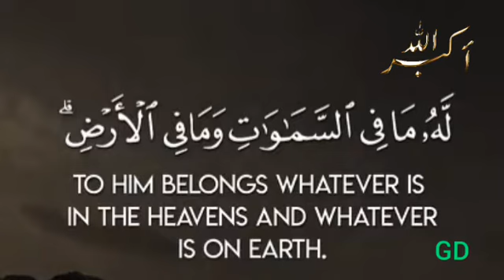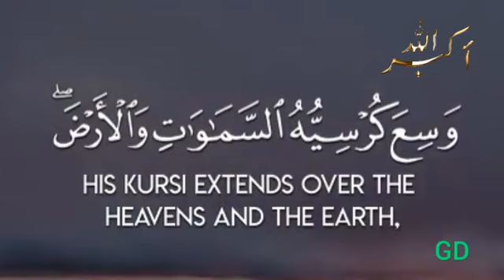Ayat Ul Kursi in Beautiful Voice l GD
Green Diaries
Ayat ul kursi (Arabic)

اللَّهُ لاَ إِلَهَ إِلاَّ هُوَ الْحَيُّ الْقَيُّومُ لاَ تَأْخُذُهُ سِنَةٌ وَلاَ نَوْمٌ لَهُ مَا فِي السَّمَاوَاتِ وَمَا فِي الأَرْضِ مَنْ ذَا الَّذِي يَشْفَعُ عِنْدَهُ إِلاَّ بِإِذْنِهِ يَعْلَمُ مَا بَيْنَ أَيْدِيهِمْ وَمَا خَلْفَهُمْ وَلاَ يُحِيطُونَ بِشَيْءٍ مِنْ عِلْمِهِ إِلاَّ بِمَا شَاءَ وَسِعَ كُرْسِيُّهُ السَّمَاو ;َاتِ وَالأَرْضَ وَلاَ يَئُودُهُ حِفْظُهُمَا وَهُوَ الْعَلِيُّ الْعَظِيمُ.